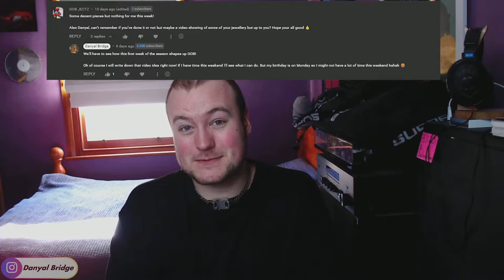Showcase | My ENTIRE Jewellery Collection (As Of 15/05/2022)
Hey y'all! Welcome back to another showcase video! In today's video, I am going to be showcasing to you my ENTIRE Jewellery Collection as of 15/05/2022!

In the video, I will be showcasing every Alyx Studios, Chrome Hearts and every misc piece I own. I will discuss why I like them, where I bought them from and any other significant details about the pieces.

As always, I want to know your thoughts and opinions on my Jewellery Collection! Are there any pieces you like? Any pieces you don't like? Any you are looking to pick up? Lemme know all your thoughts and opinions in the comment section below!

Chapters:
0:00 Intro
0:17 New Subscriber Milestone Reached!
1:23 What I Am Going To Be Covering In Today's Video!
3:35 Alyx Studios Pieces
4:11 Alyx Studios S/S 2020 Mini Cubix Bracelet
7:10 Alyx Studios S/S 2020 Buckle Necklace
10:02 Alyx Stidos F/W 2020 Wallet Chain
13:18 Chrome Hearts Pieces
15:15 Chrome Hearts Classic Oval Ring
18:08 Chrome Hearts Cemetry Ring
22:08 Misc / Unbranded Pieces
28:05 Outro